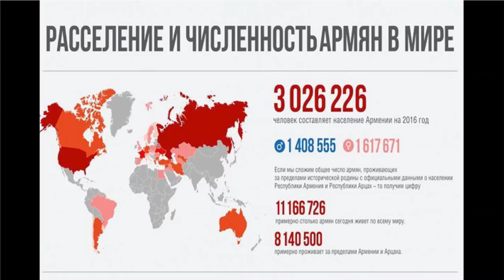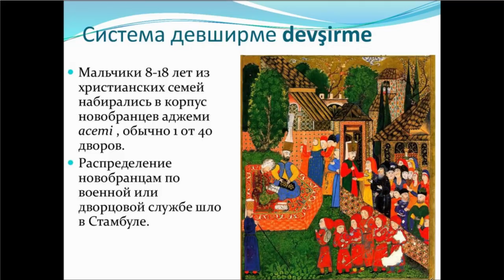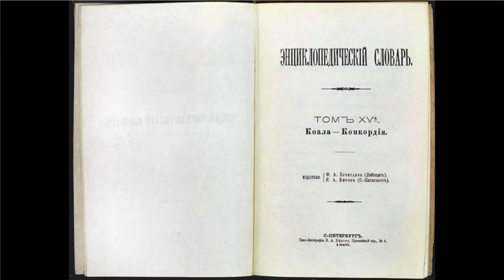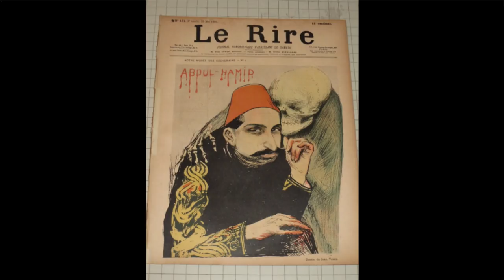Краткая тюркология для армян